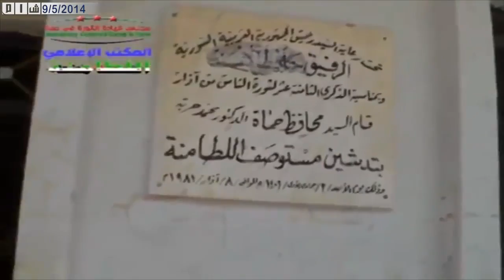نشرة الأخبار من شبكة شام الإخبارية بتاريخ 9 5 2014